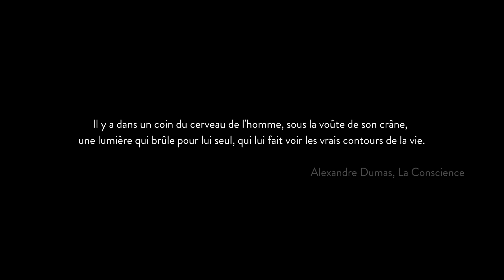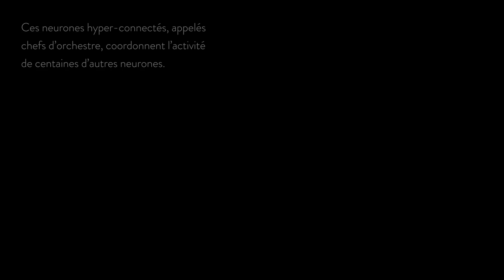Rosa Cossart | Prix Liliane Bettencourt pour les sciences du vivant 2019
Le Prix Liliane Bettencourt pour les sciences du vivant récompense, chaque année, un chercheur français ou européen de moins de 45 ans, reconnu par la communauté scientifique, porteur d’un projet particulièrement prometteur et dont les qualités lui permettent de mobiliser une équipe.

Rosa Cossart, directrice de l’Institut de neurobiologie de la Méditerranée (Marseille) est la lauréate 2019. Ses travaux sur la mémoire pourraient contribuer à mieux connaître certaines pathologies dont l'épilepsie, la maladie d’Alzheimer, l’autisme et la schizophrénie, et ainsi permettre et d’envisager des traitements thérapeutiques nouveaux.